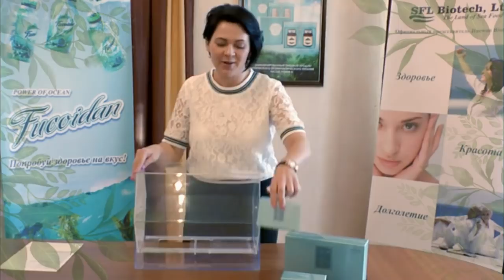Годовой Fuco-Aid! Подарок на 12 месяцев! 12 коробок! За Май-2018! Специальный Розыгрыш!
Все участники этого беспроигрышного Розыгрыша получают в Подарок от компании Мир Фукоидана по коробке продукта Fuco-Aid! А главный счастливчик получает этот продукт в Подарок 12 раз за год!